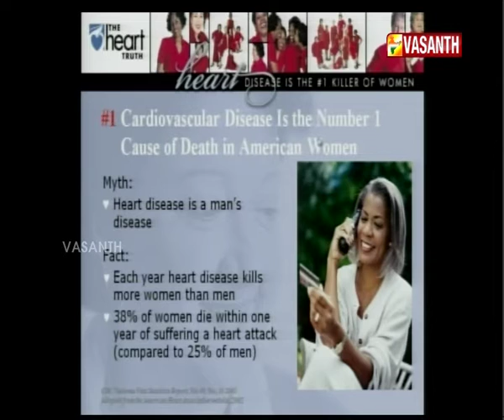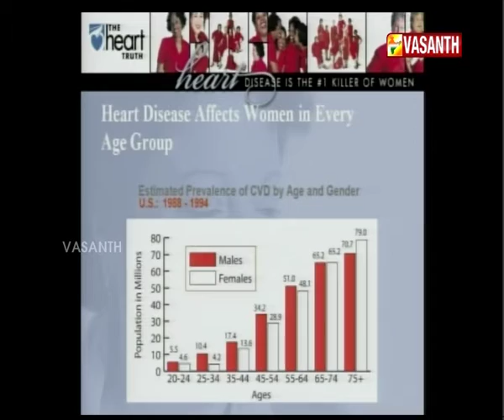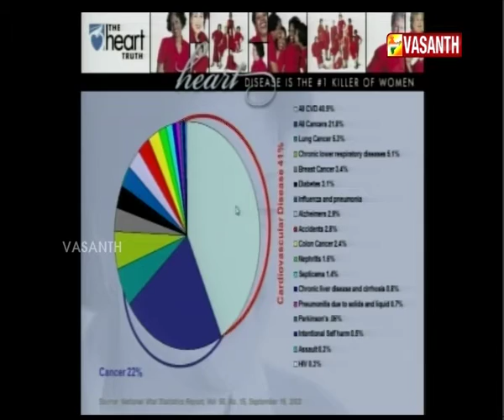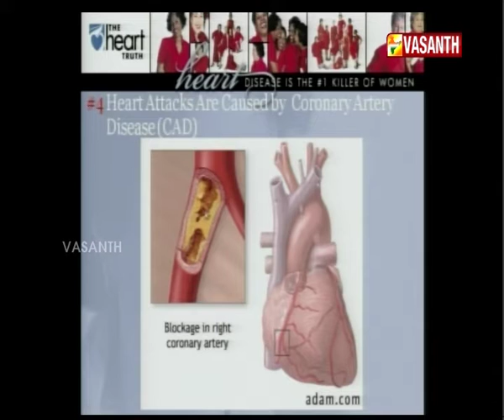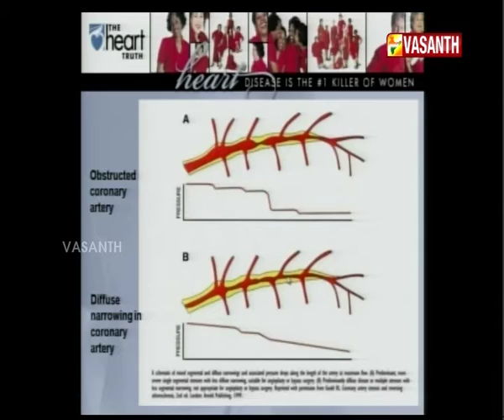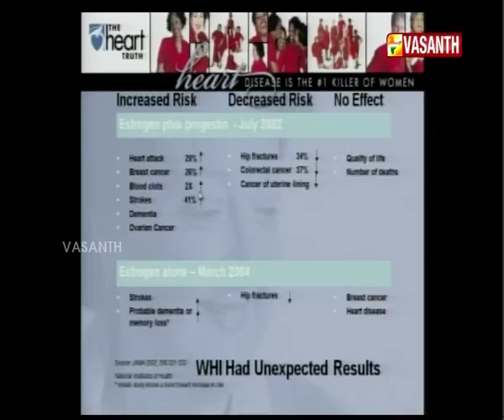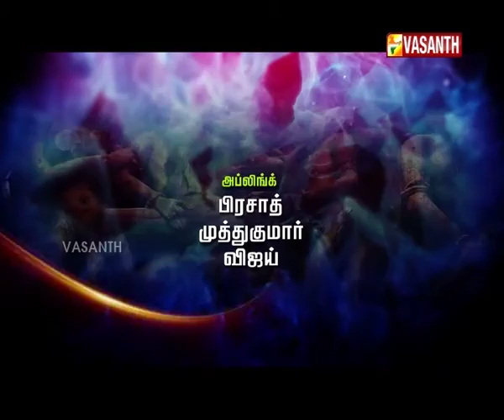Ragasiya Kelvigal 03 12 16